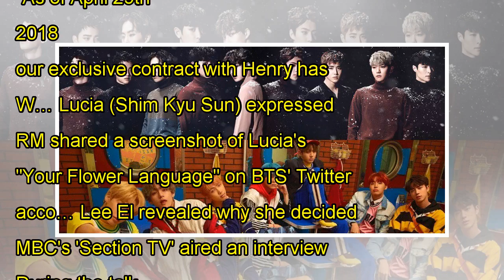Kim So Hee to substitute in for JooE on this week's 'The Show'